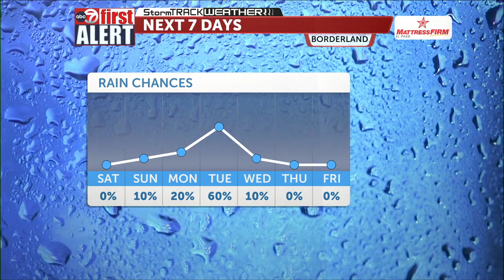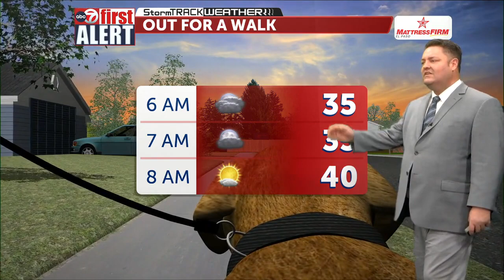011423 WX WIL 1